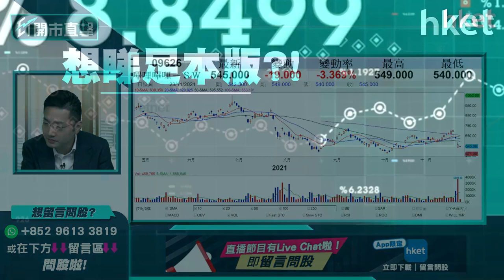【ET開市直擊】（精華）嗶哩嗶哩9626中長綫可考慮？值搏空間有多少？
嗶哩嗶哩（09626）宣布換股，復牌後股價一度急挫逾一成半，今早仍輸大市跌3%；股價大跌會否造就嗶哩嗶哩（09626）吸納良機？嗶哩嗶哩前景仍可看好？獨立股評人梁耀康（Dave）為你分析，立即點擊收看／收聽。

Time code
00:00 - 港股今日焦點速覽
00:52 - 美股外圍市況速覽+港股ADR表現
02:37 - 亞太股市早段市況速報
03:01 - 鮑威爾繼任美國聯儲局主席　短期留意增長型科技美股
05:10 - 美股如何部署？現可小注吸納銀行股？
06:31 - 美國Black Friday　美股可買入零售股、支付概念股？
07:32 - Black Friday可買Apple（美：APPL）
08:20 - Apple（美：APPL）建議分注買？
09:13 - 今年Black Friday網購料有物流憂慮　可留意百貨公司股
10:09 - Amazon（美：AMZN）可考慮？留意營運成本增加
11:41 - 高增長型美股分注吸納　宜等議息聲明才入手？
12:19 - Black Friday美股可買百貨公司股Macy（美：M）？長綫揀科技股更好？
13:38 - 薪酬成本增加　美國傳統銷售公司加價增通脹壓力
15:01 - 港股上日市況速覽+北水盤路
15:49 - 恒指連跌4個交易日　短期支持位睇24481點
17:45 - 科技股可慢慢吸納　可考慮騰訊（00700）
17:58 - 內地股市升仍未帶動港股　恒指主要受重磅科技股拖累淡市
20:20 - 受Apple帶動升　舜宇光學科技（02382）都有元宇宙概念？
22:19 - 瑞聲科技（02018）vs 舜宇光學科技（02382）點揀？
23:42 - 高偉電子（01415）可炒蘋果概念？可追入？
24:42 - 恒指早段市況速覽
26:34 - 觀眾問股：汽車股短炒揀邊隻？長城汽車（02333）是廣洲車展嬴家？
27:29 - 汽車股短綫可考慮比亞迪（01211）　有咩要留意？
28:21 - 比亞迪（01211）如破頂可到甚麼水平？
29:26 - 電動車股逐隻評　蔚來（美：NIO）理想汽車（02015）、小鵬汽車（09868）
30:55 - 電動車美股Tesla（美：TSLA）、Lucid（美：LCID）、Rivian（美：RIVN）前景、策略逐

個睇
32:45 - Tesla（美：TSLA）宜分注吸納
34:47 -  觀眾問股：Apple（美：APPL）129元買入　甚麼水平加注？
36:44 - 分注溝貨策略分析　談Lucid（美：LCID）買賣策略
40:48 - ET個股推介 - 舜宇光學（02382）
42:03 - 觀眾問股：恒騰網絡（00136）冇貨可買入？
44:39 - 觀眾問股：贛鋒鋰業（01772）可重上160元買入價？
46:04 - 觀眾問股：太平洋航運（02343）3.6元買入可加注？
49:51 - 觀眾問股：嗶哩嗶哩（09626）547元買入值搏空間有多少？
51:53 - 觀眾問股：平安好醫生（01833）45元買入如何部署？
54:57 - 觀眾問股：天能動力（01819）冇貨可買入？
56:40 - 觀眾問股：中芯國際（00981）現價可買入？芯片股不宜選中資股？
59:46 - 觀眾問股：新特能源（01799）19.4元買入現價應溝貨？
1:00:54 - 兩地專家周四舉行通關會議　新秀麗（01910）升
1:01:37 - 觀眾問股：美股明年會出現熊市？
1:04:34 - 減持美股轉向港股？
1:05:58 - 恒指早段市況速覽
1:07:11 - 財經日誌提提你